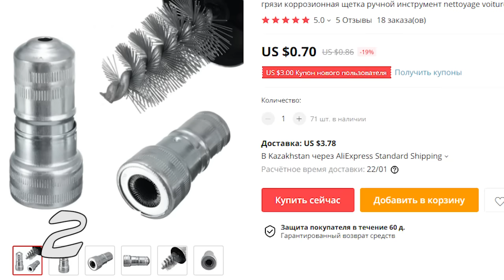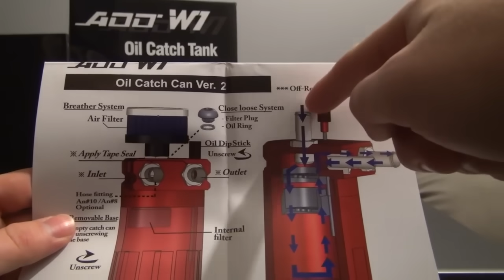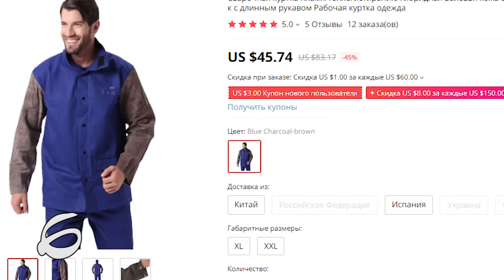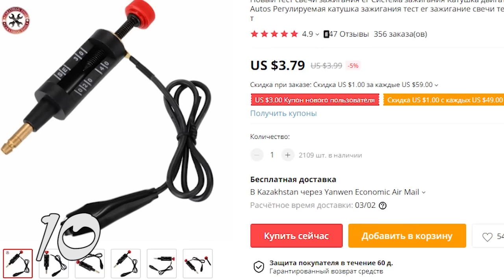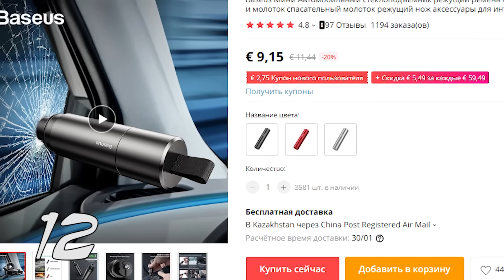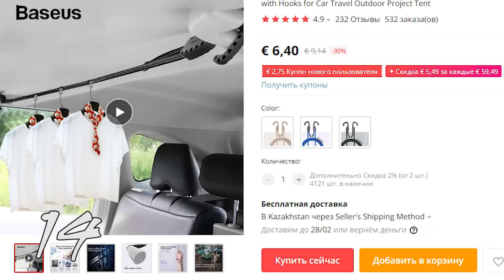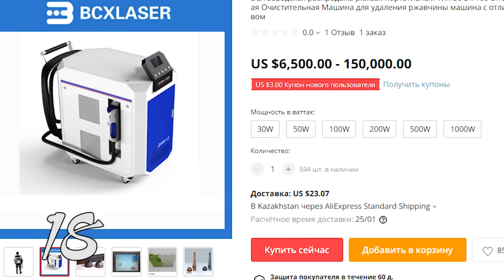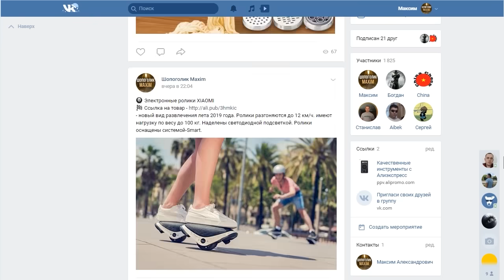КИТАЙЦЫ Я ФИГЕЮ! 20 СУПЕР ПОЛЕЗНЫХ ИНСТРУМЕНТОВ С АЛИЭКСПРЕСС / ЛУЧШИЕ ИНСТРУМЕНТЫ ИЗ КИТАЯ КОНКУРС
Привет друзья. КИТАЙЦЫ Я ФИГЕЮ! Это 20 СУПЕР ПОЛЕЗНЫХ ИНСТРУМЕНТОВ С АЛИЭКСПРЕСС. Тут только ЛУЧШИЕ ИНСТРУМЕНТЫ ИЗ КИТАЯ.

Продублировал ссылки в гугл документе, тут должно все работать.

Просьба. О работоспособности ссылок отписать в комментарии

КОНКУРС
Для участия нужно:
3. Оставить любой адекватный комментарий под этим видео.

Последнее видео:

КИТАЙЦЫ, ЧТО ВЫ ТВОРИТЕ? 20 НУЖНЫХ ИНСТРУМЕНТОВ ИЗ КИТАЯ /ЛУЧШИЕ ИНСТРУМЕНТЫ С ALIEXPRES

МОИ ПЛЕЙЛИСТЫ